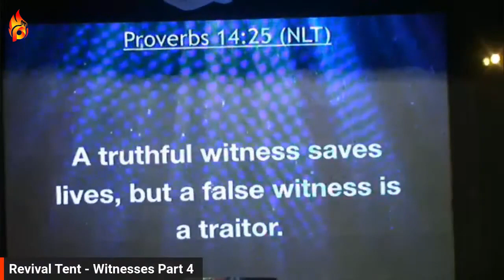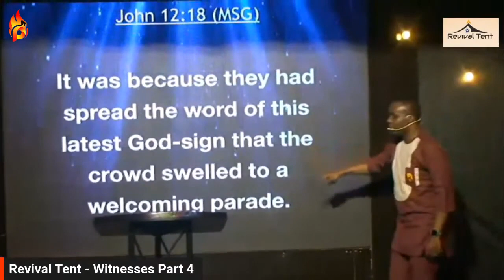THE MANDATE OF A WITNESS| REVIVAL TENT | P.Daniel Olawande